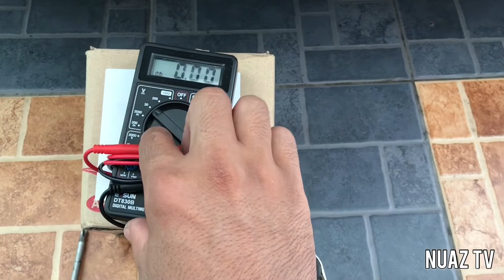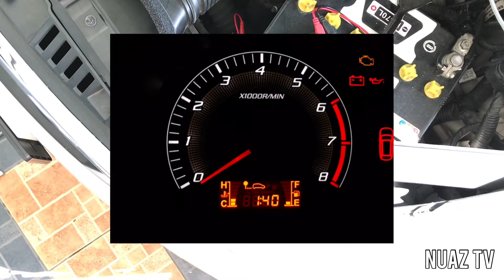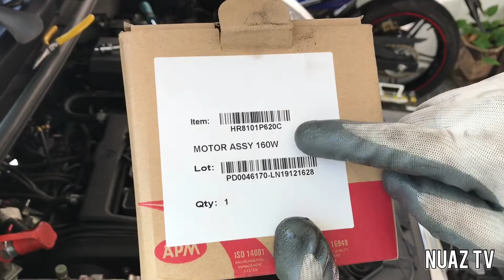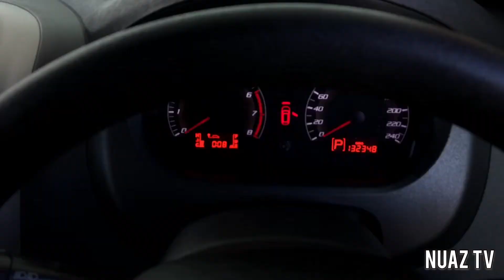Cara tukar pasang motor kipas radiator tak berfungsi proton exora cfe turbo temperature tinggi 🔥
Nuaz tv share cara tukar motor fan / kipas radiator yg rosak yang menyebabkan temperature enjin tinggi 🔥